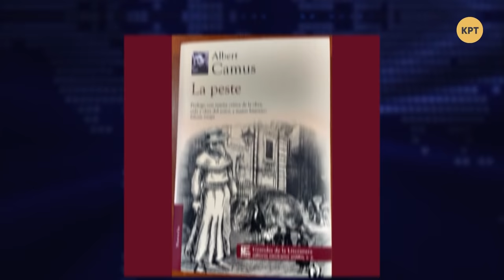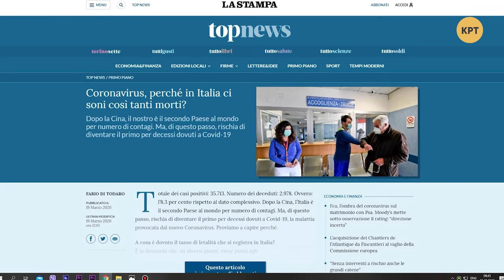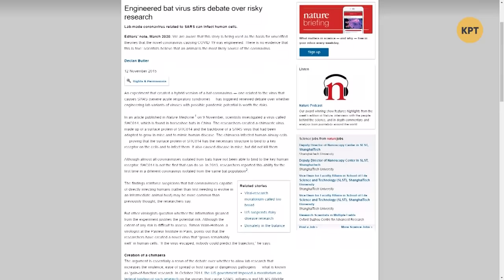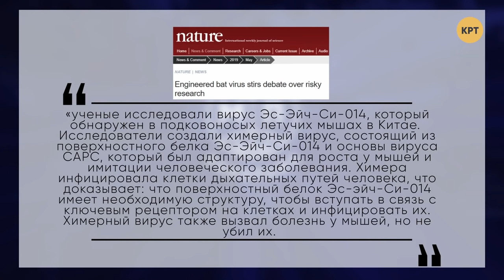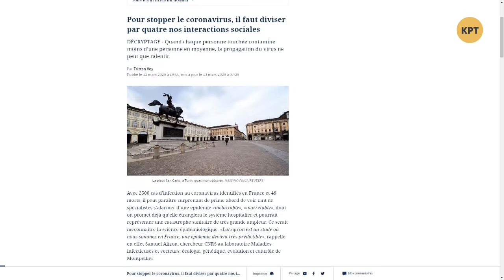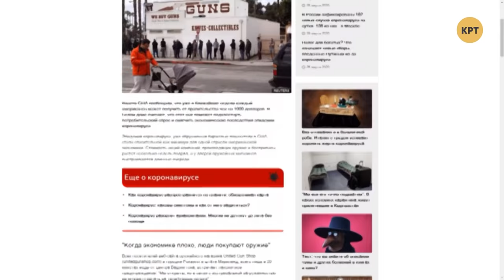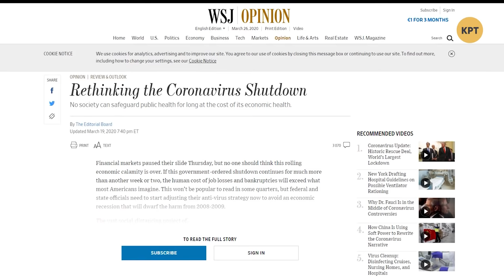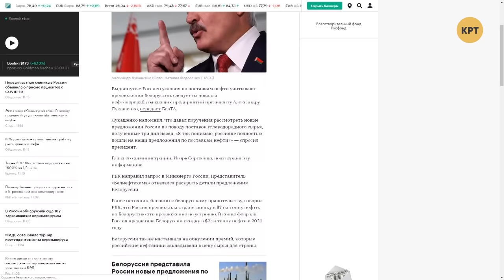Губит людей не вирус, губит людей капитализм // МЕЖДУНАРОДНАЯ ПАНОРАМА с Джангировым #9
Вся история развития человечества, прямо или косвенно, связанна с эпидемиями. Они известны давно, и так же давно оказывали серьёзное влияние на экономику и политику. Нынешняя болезнь также может изрядно перекроить мировые процессы: политические и экономические.

Таймкоды к видео:
01:04 история эпидемий и смертность в Италии
09:37 Иммунолог Алла Волоха. Что первично: опасность COVID или наша неготовность?
18:22 Возникновение коронавируса - случайность или закономерность?
27:50 Политолог Кость Бондаренко: Украина в карантине
35:49 Американцы закупаются оружием и туалетной бумагой
37:22 Индекс Доу-Джонса и популярность Трампа
40:23 "Кац предлагает сдаться"
43:30 Нефтяная война между Эр-Риадом и Москвой
47:30 Политолог Павел Карназыцкий. О цене на нефть для Беларуси

Распространи это видео!